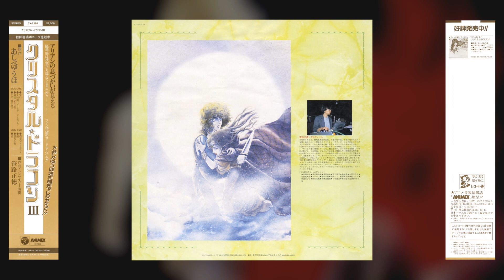[1986] Masanori Sasaji - Crystal Dragon III (Full Album)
Tracklist:
1. Chikai [0:00]
2. Hi no Ken (Frib an Tine) [5:31]
3. Sadame [10:57]
4. Kono Isshun no Tame ni [15:05]
5. Aurora [19:49]
6. Tsurugi [24:06]
7. Nemureru Ryuu [26:50]
8. Tsue [31:31]

Composer/Arranger/Synthesizer Performer:
Masanori Sasaji

Chorus:
Yumi Murata (uncredited)

Audio is taken from the ANIMEX 1200 CD pressing, ripped by anonymous. Scans used are from my own LP copy.

The third & final image album based off the manga of the same name by Yuho Ashibe.

NOT a bad album by all means, but truthfully speaking this is my least favorite out of the three. There are a few tracks on here that really stand out to me but a good portion of the remaining music is just...kinda meh, especially compared to what we'd gotten in albums 1 & 2. Also not to mention this only has 8 tracks as opposed to the 10 that were in 1 & 2 😵

Regardless, enjoy.